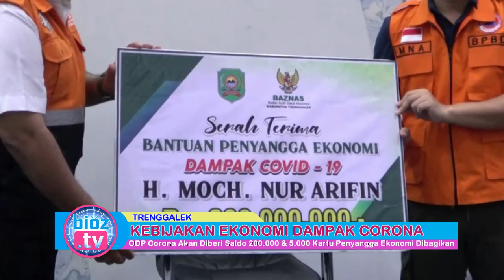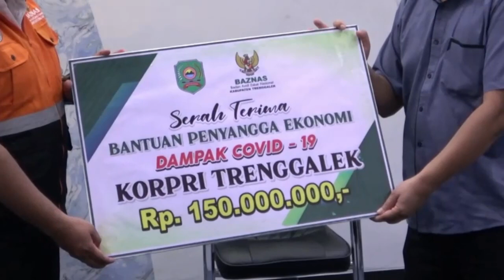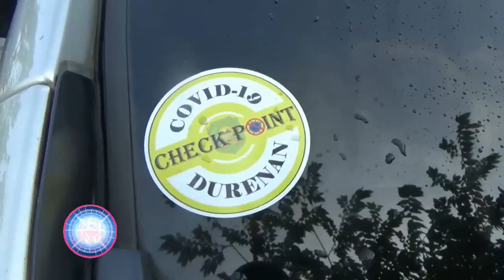Di Trenggalek, ODP Corona Diberi Saldo Ojol 200.000 & 5.000 Kartu Penyangga Ekonomi Dibagikan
Antisipasi memburuknya perekonomian warga akibat dampak pandemic corona, Bupati Trenggalek akan berikan kompensasi saldo bagi orang dalam pemantauan (ODP), agar memaksimalkan isolasi diri. Selain itu, ribuan kartu penyangga juga akan dibagikan bagi warga yang perekonomainya terdampak langsung.

Hasil Evaluasi Komisi 4 DPRD Trenggalek, APD & Tim Medis DI Lokasi Check Point Perlu Penambahan - bioztv.id